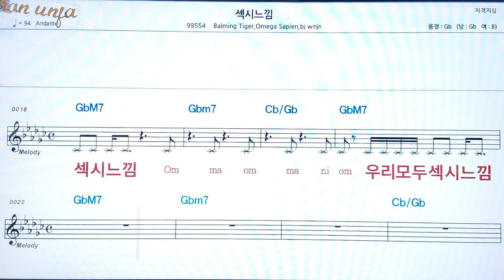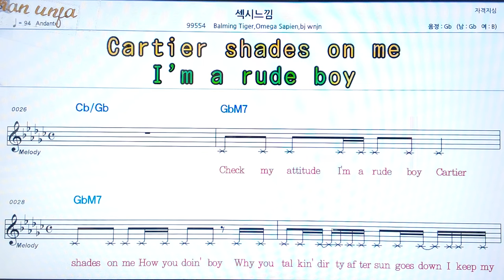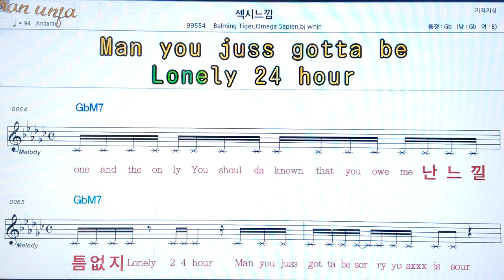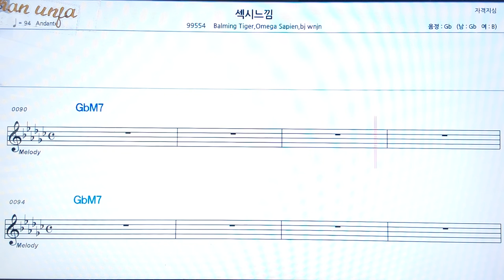섹시 느낌/Balins Tiger 외👍악보, 코드,가사,Karaoke*가라오케 반주